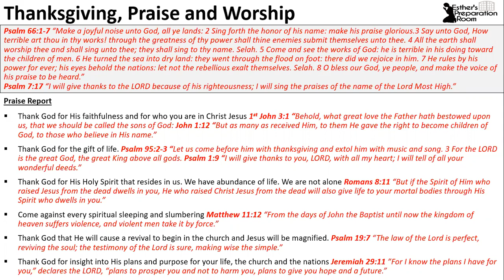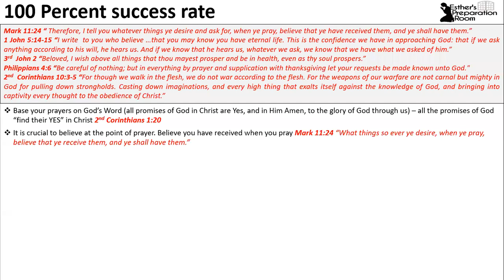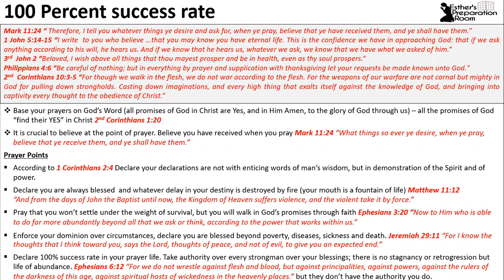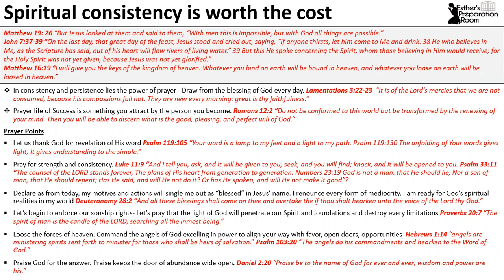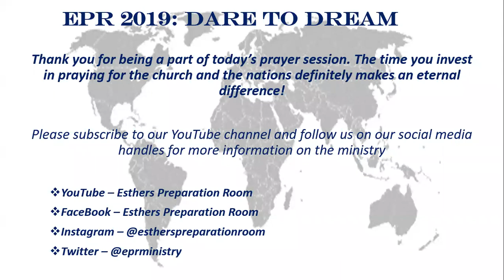July 20, 2019 "Birthing Prayers" | From Dream to Reality